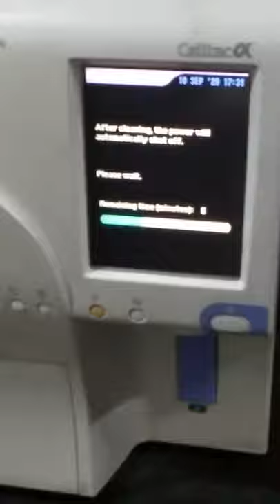Nihon kohden cell counter power off